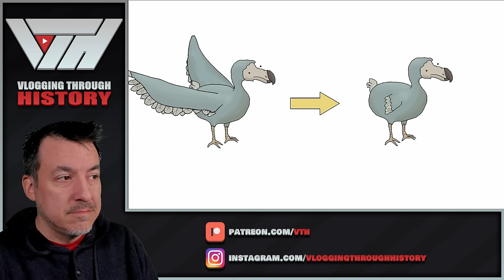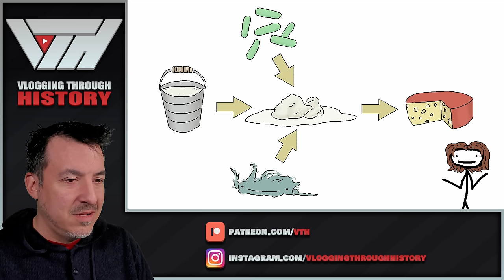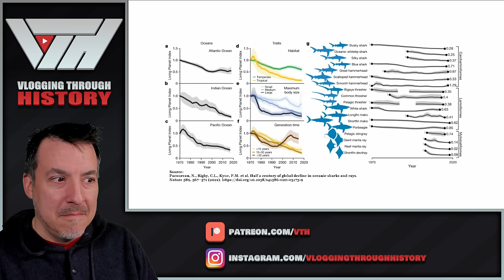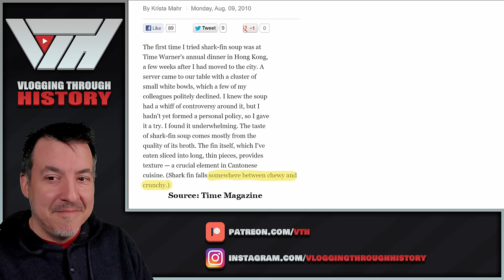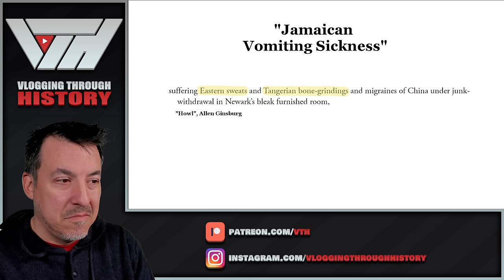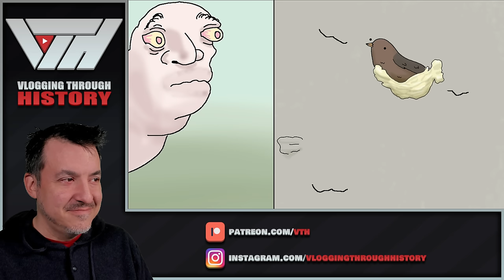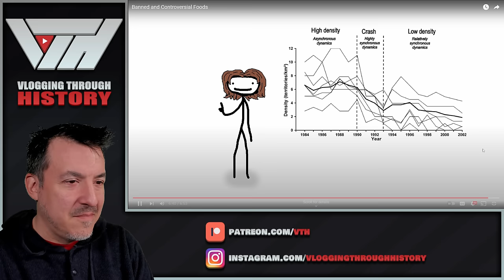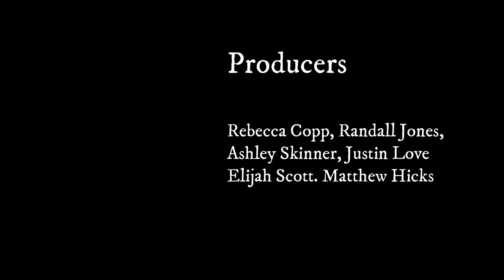Banned and Controversial Foods - Sam Onella Reaction